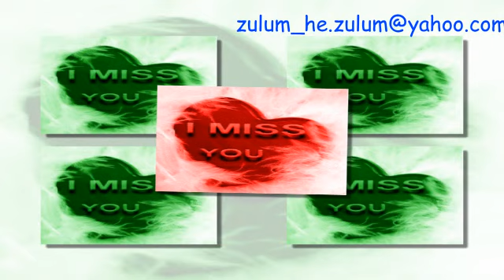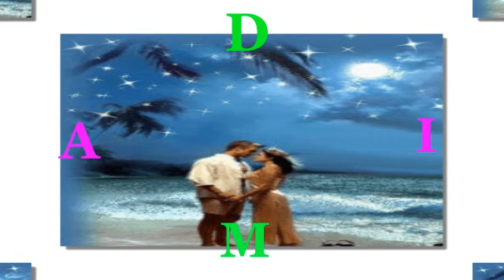samuj kr chand jis ko asman....by Adi mughal